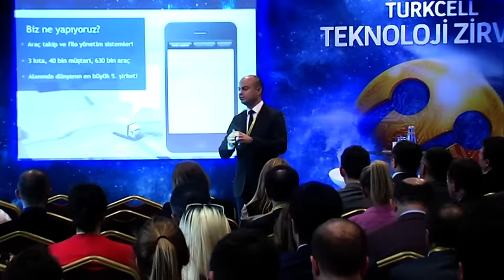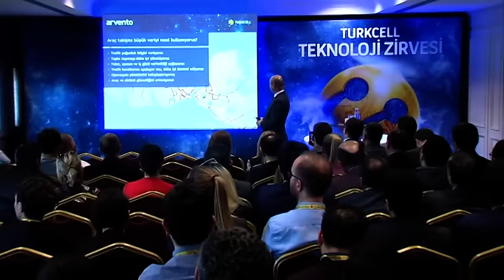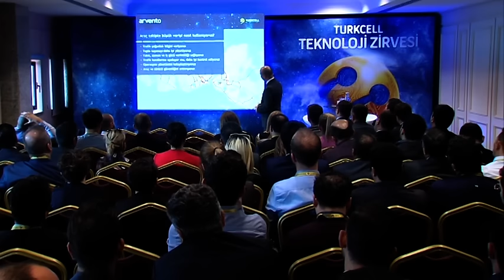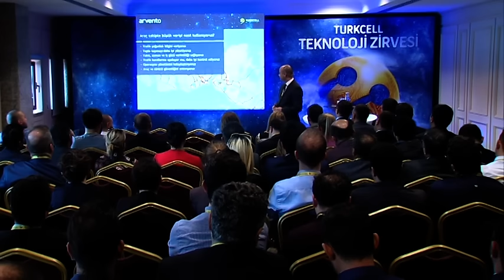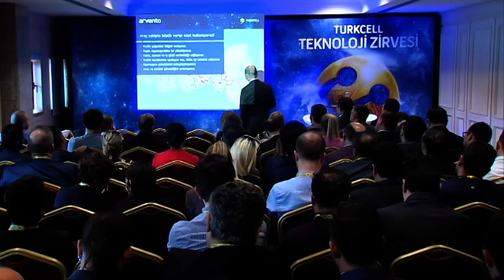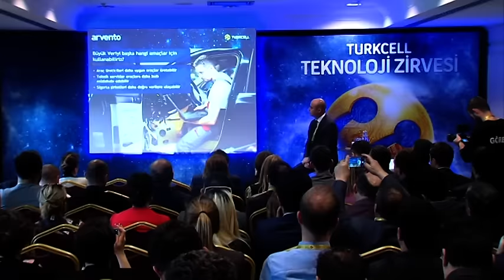Özer Hıncal - Araç Takipte Büyük Veri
Turkcell Teknoloji Zirvesi 2016 - Araç Takipte Büyük Veri